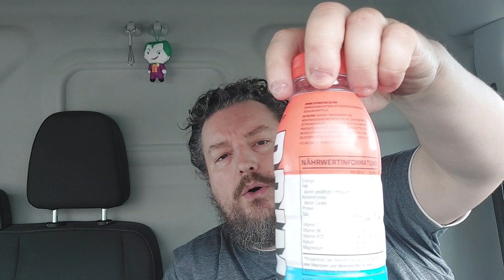Prime Hydration Drink ICE POP Review und Test